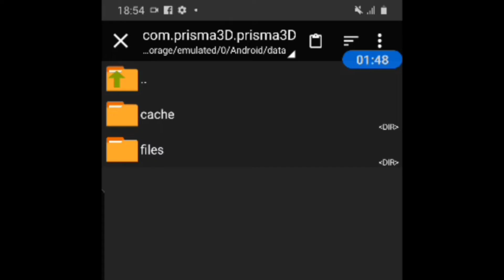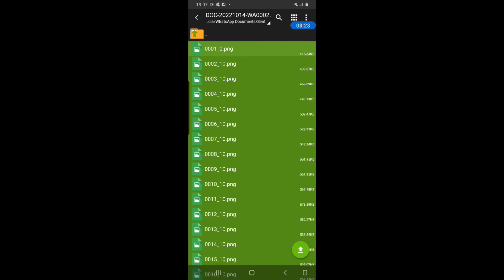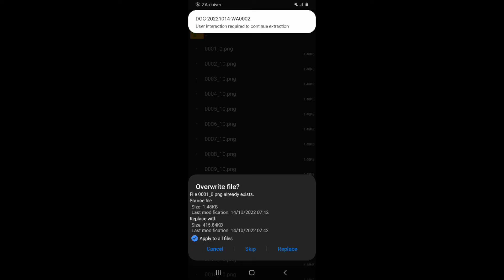Importing video clips into Prisma 3D - Animation tutorial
In this video I'll show you the simple technique of importing videos into prisma 3d
using alight motion and Zarchiver